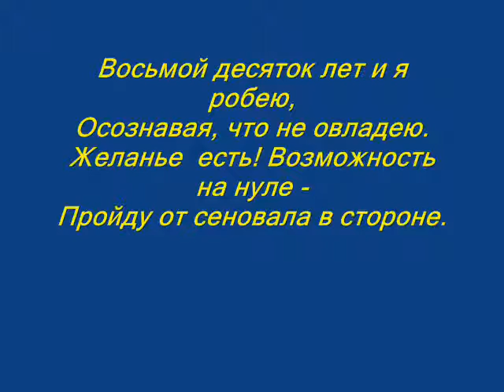Желания и возможности